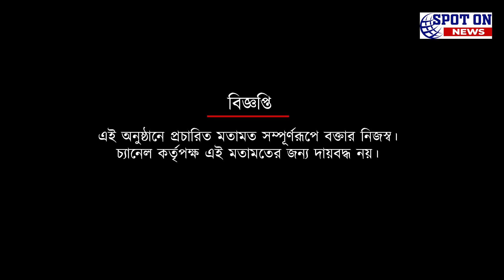মোহনবাগান -ইস্টবেঙ্গলের সাম্প্রতিক সমস্যা চোখে আঙুল দিয়ে দেখিয়ে দিলেন প্রশান্ত ব্যানার্জি